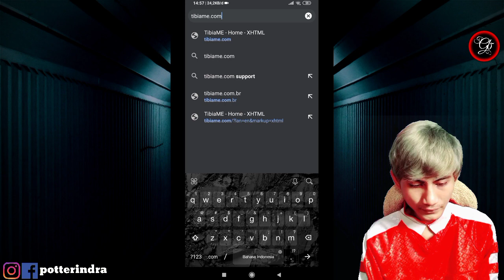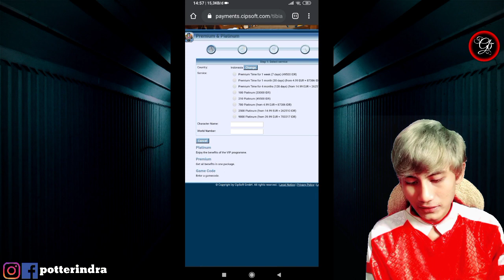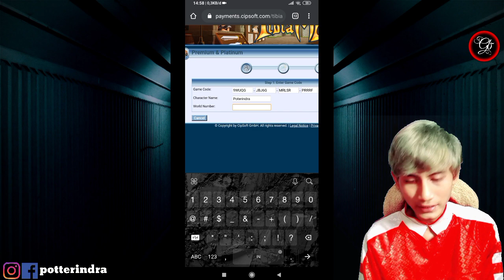OLD GAMES !!! Code Redeem 100 Platinum - TibiaME MMO - Part 1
Lihat "TibiaME MMO :

Gameplay Tibiame dimana kita memasukkan code redeem Tibiame. Agar mendapatkan 100 Platinum Pemberian dari kiriman gmail yang udah merge 1-32 server bersatu menjadi 1 server